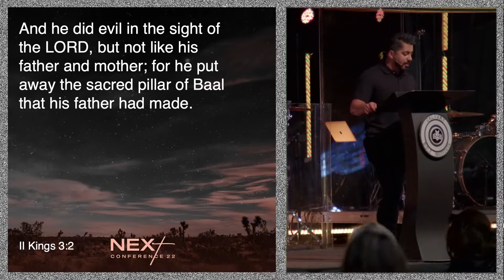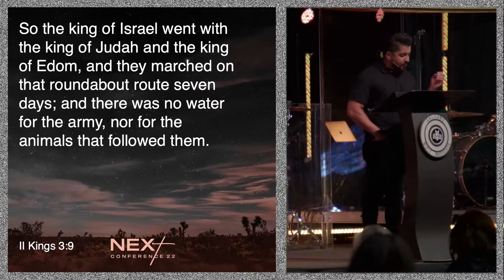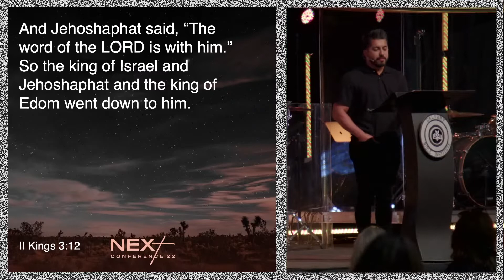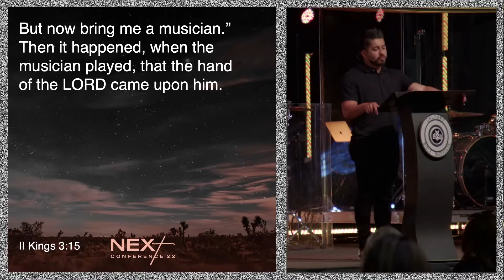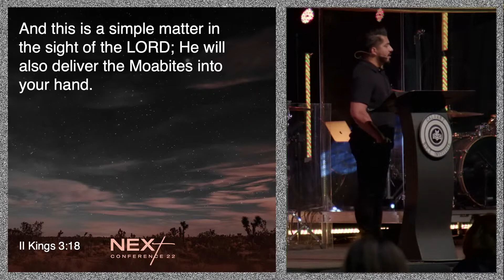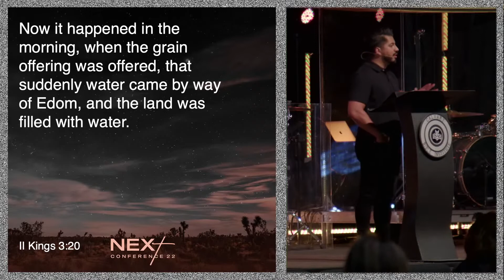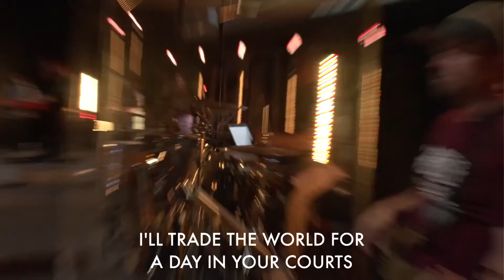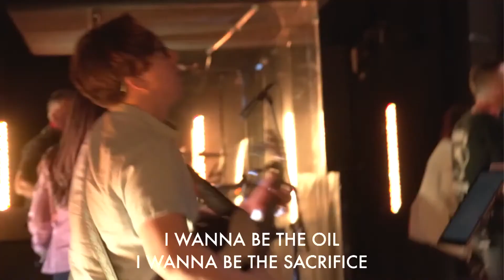Double Portion || Next Conference 2022 || Session 3 || Pastor Art Reyes